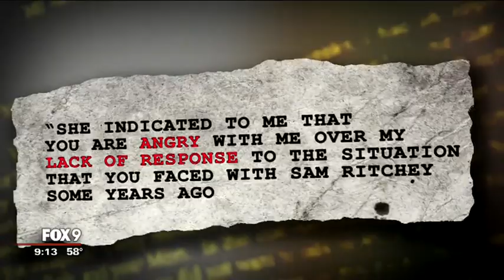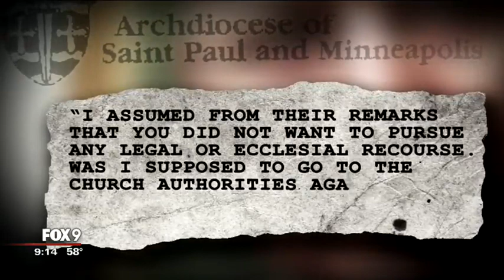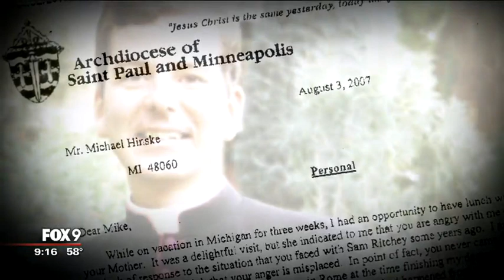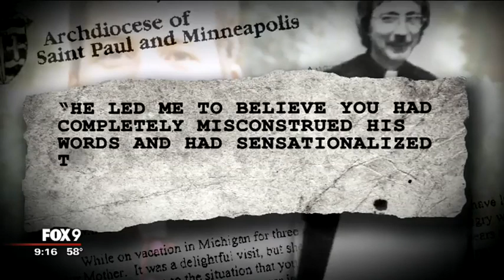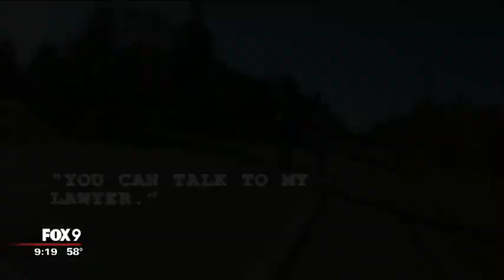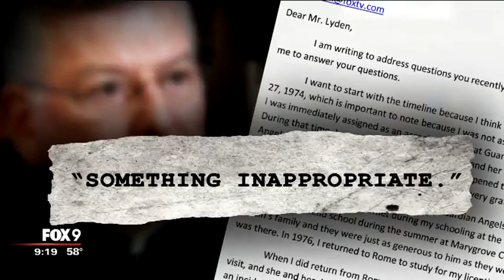Finding former Archbishop John Nienstedt in Michigan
When John Nienstedt resigned as Archbishop of the Archdiocese of St. Paul and Minneapolis last June, he left the Archdiocese in bankruptcy and under a criminal investigation that continues to this day. The criminal investigation stems from the cover-up of sexual abuse in the church.  But of all the secrets Nienstedt is accused of keeping, there is one that has never been revealed: the secret in his own family. More than 40 years ago, as a young priest, John Nienstedt, knew of an allegation involving one of his best friends and it was Nienstedt who introduced him to his victim.